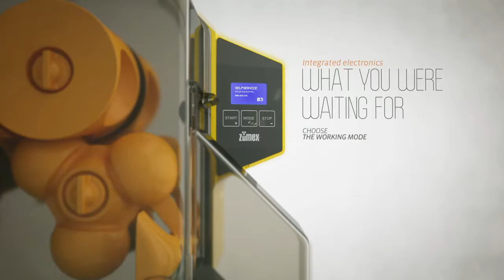Automatické lisy Zumex Speed Pro